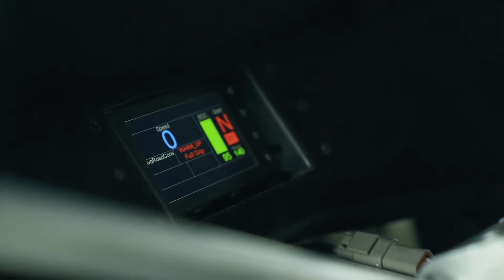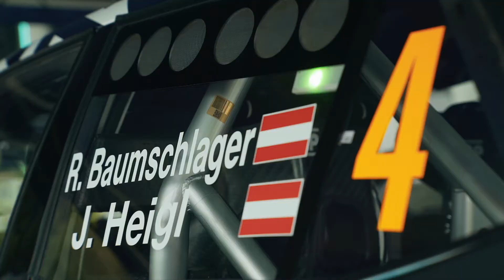Skoda Rally Weiz 2021 /The backstages